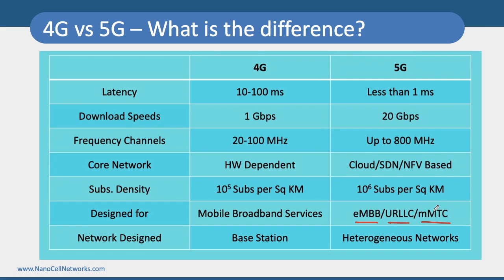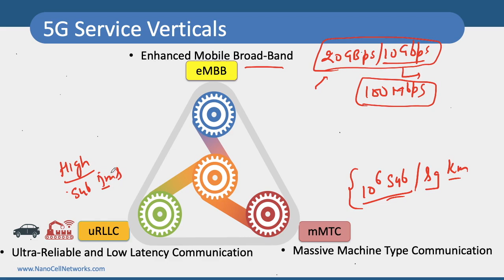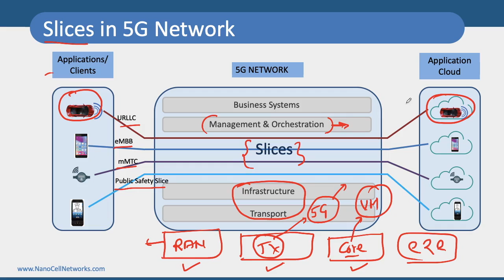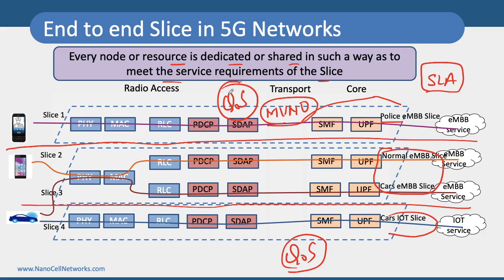5G Slicing| Network Slicing